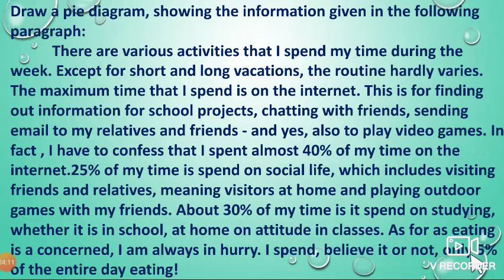Transfer information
Sub-English Composition, Topic-pie diagram,
 Std-9 th,Date-15/09/20